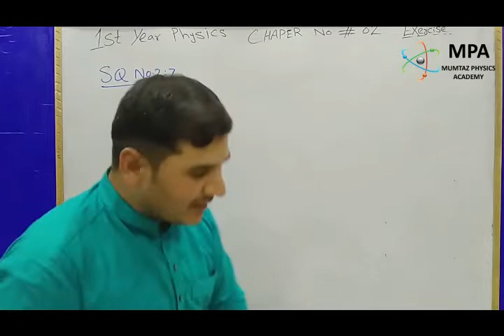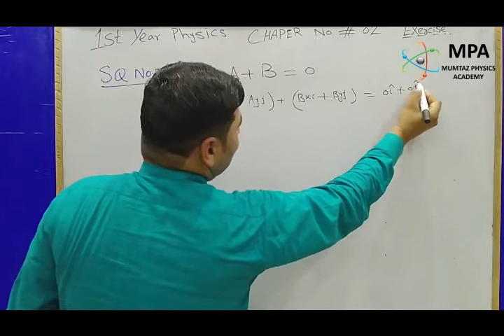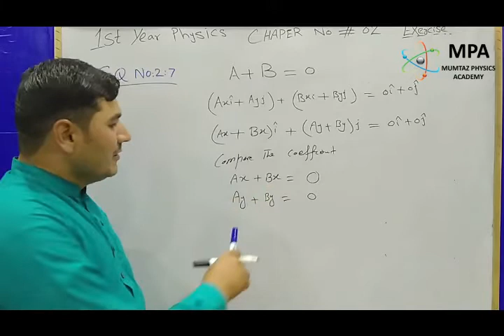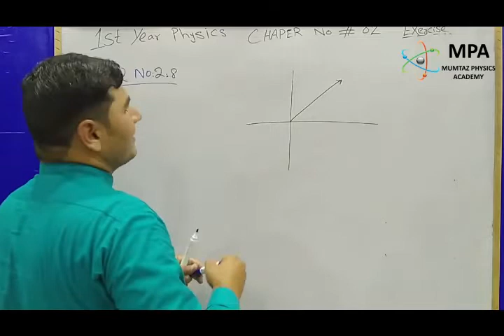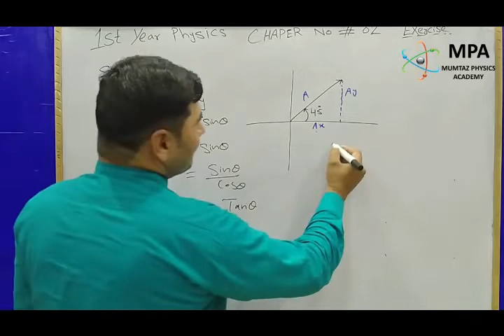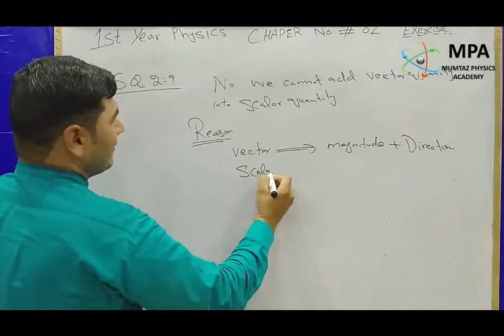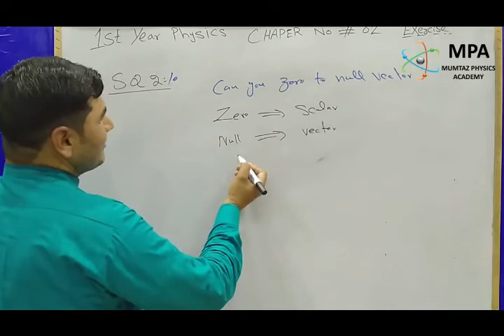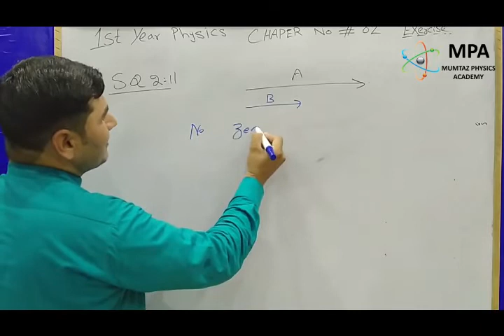FSc Physics Part 1 Ch 2 - Lec 17 Exercise Short Questions 2 .7 to 2.11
Mumtaz Physics
mumtaz physics
MumtazPhysics
mumtazphysics